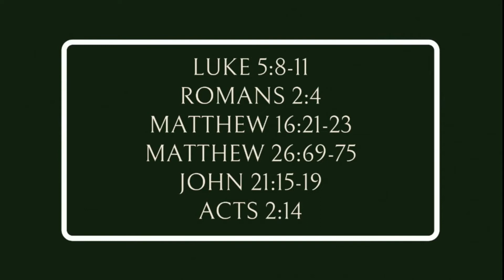The Finisher - Royree Jensen (28/11/2021)